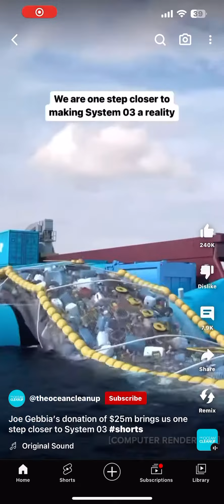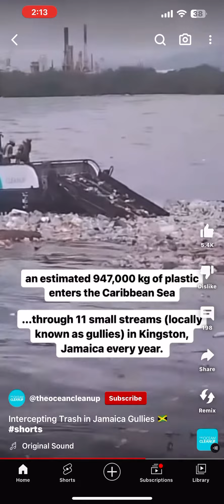Destroy Them Which Destroy The Earth, Esau You Guilty